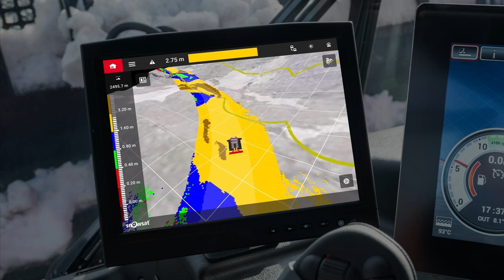Tip #5 | Identify snow reserves | SNOWsat iX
Especially during slope construction, when there is usually still little snow, the SNOWsat LiDAR sensor can provide you with enormous support. ❄ If it is switched on, you can identify snow outside the slope far in front of and next to the vehicle and bring it onto the slope. Are you already working with SNOWsat LiDAR?